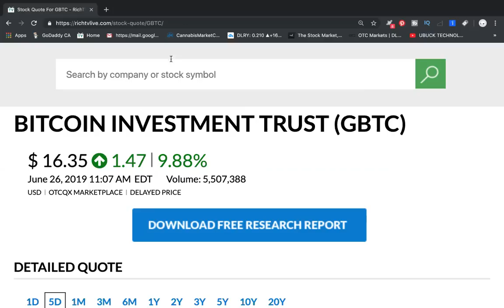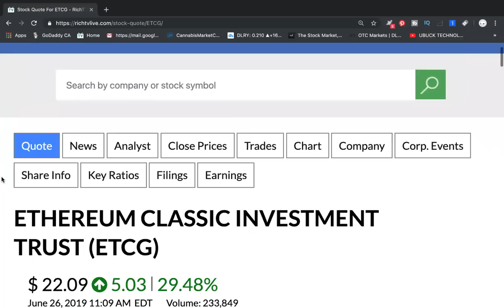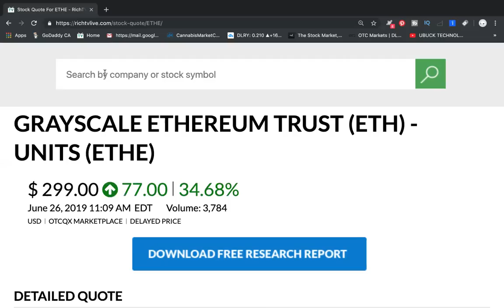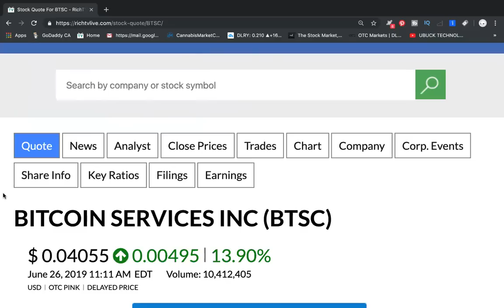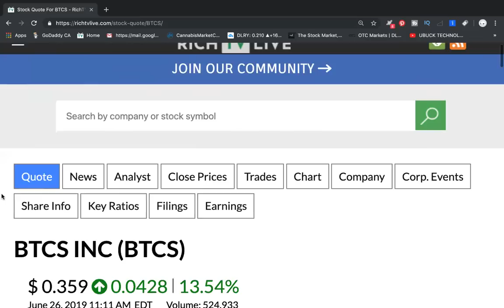TOP 7 Bitcoin Stocks 2019 🚀🔥✅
TOP 7 Bitcoin Stocks 2019 🚀🔥✅- RICH TV LIVE - JUNE 26, 2019 - BITCOIN IS ON FIRE AND BITCOIN RELATED STOCKS ARE EXPLODING LOOK AT THE TOP 7 CRYPTOCURRENCY STOCKS TO WATCH IN 2019
a FREE community for stocks, sports, travel, and trending topics.

list=PLiBGEhbXkQPCHTZsUlx-GxSGgsCLUSKJO